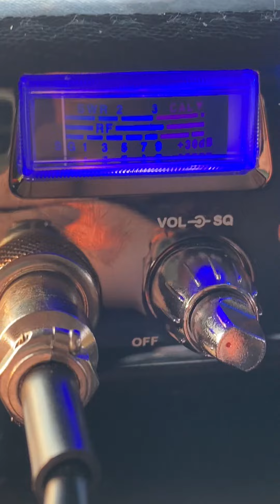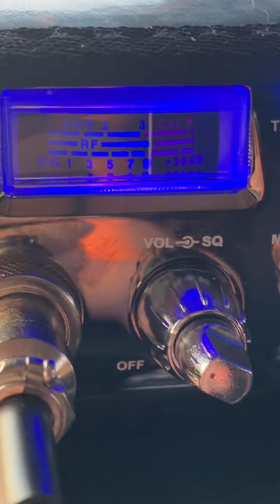Black dog radio testing